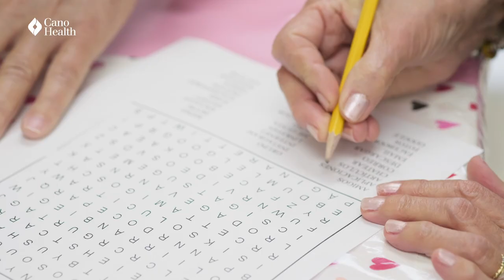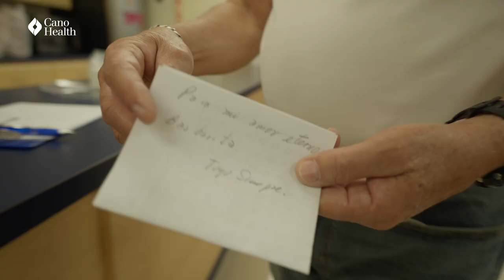Barbara y Orlando - Una Historia de Amor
Lo más valioso en esta vida no es lo que tenemos, sino a quiénes tenemos.
Para más videos, puede visitar nuestros canales:
Cano Health, LLC opera numerosos centros médicos y varias farmacias en los Estados Unidos que se especializan en atención primaria para adultos mayores. Como parte de su coordinación de atención, la empresa ofrece programas sofisticados de gestión de la salud de la población que incluyen programas centrados en el paciente, tales como visitas domiciliarias, telemedicina, transición de la atención y administración de atención compleja y de alto riesgo, manejo de la diabetes, fisioterapia, centro de salud y bienestar para las actividades físicas, y transporte hacia y desde su clínica. Cano Health se distingue por el cuidado personalizado al paciente y por su enfoque proactivo para el bienestar y la atención preventiva.